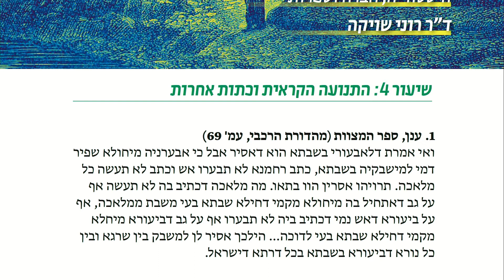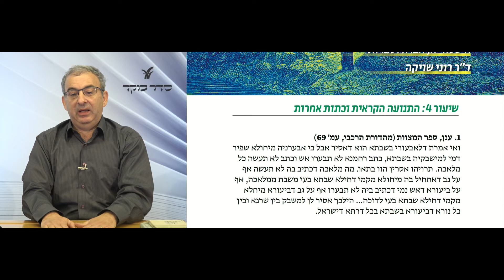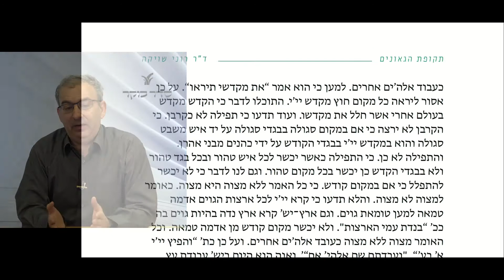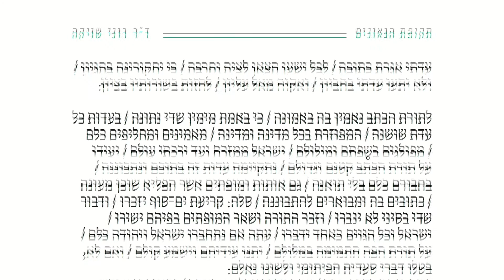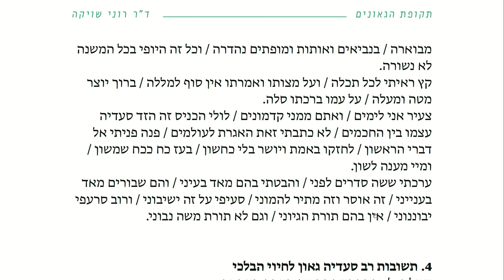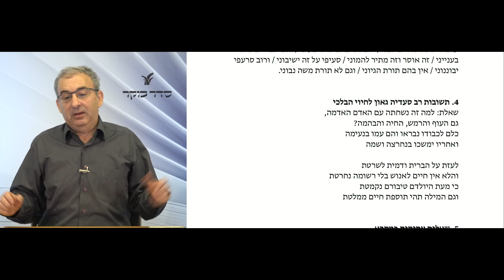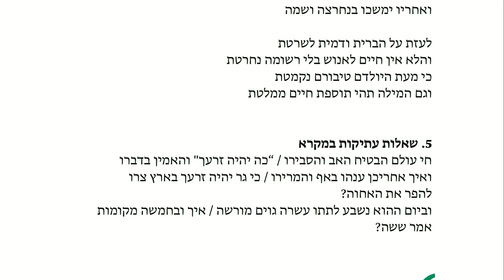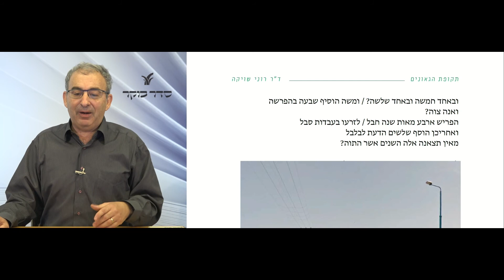תקופת הגאונים - מפגש מס' 4 | ד"ר רוני שויקה | 3.11.2021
היסטוריה, חברה וספרות עם ד"ר רוני שויקה
'תקופת הגאונים' הוא שמה של התקופה בתולדות עם ישראל בין המאות ה-7 וה-11. בתקופה זו חלקו הגדול של העם היהודי עמד תחת המרות של מוסדות ההנהגה בבבל, ישיבות סורא ופומבדיתא שפעלו לצד בית ראש הגלות, וחלקו האחר עמד תחת מרותה של הישיבה בארץ ישראל. בסדרה נעסוק בסוגיות מההיסטוריה הפוליטית, האינטלקטואלית והחברתית של תקופה זו. נקרא טקסטים ממקורות מגוונים, שדרכם נעמוד על המתחים שהתקיימו בחברה היהודית בתקופת הגאונים, ביניהם: התחרות בין המרכז הבבלי למרכז הארץ-ישראלי, התחרות בין שתי הישיבות, המתיחות בין הישיבות לראש הגולה, הפולמוס הרבני-קראי, והיחסים הטעונים בין הישיבות להנהגה התורנית הצומחת בקהילות שבפריפריה לקראת סוף התקופה.

ד"ר רוני שויקה הוא חוקר של ספרות חז"ל והספרות הרבנית. מחבר הספר "שיר חדש – דרשות על יצירות רוק ישראליות" (כרמל, תשע"א).